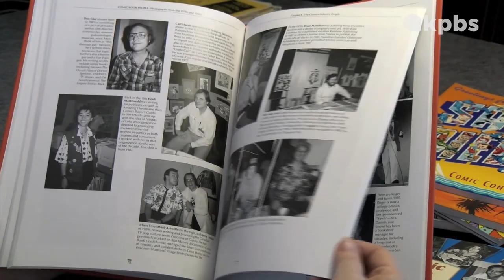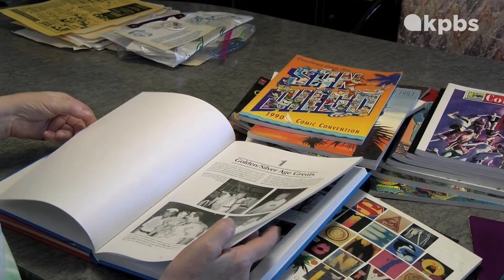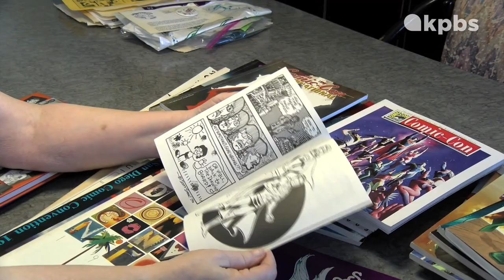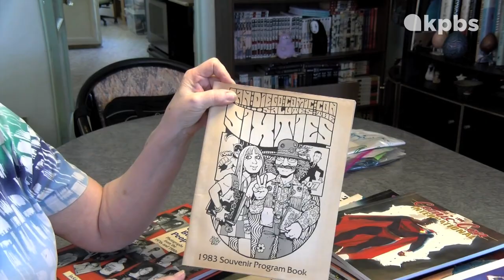Comic-Con 50th Memories: Jackie Estrada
KPBS arts reporter Beth Accomando had Jackie Estrada, author of "Comic Book People: Photographs of the 1970s and 1980s," reflect back on attending all 50 shows.